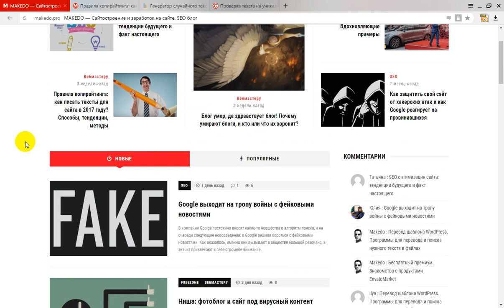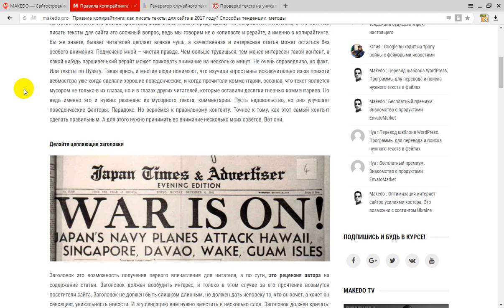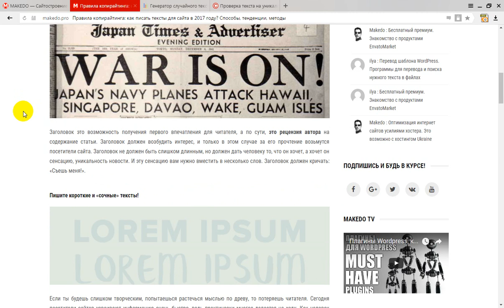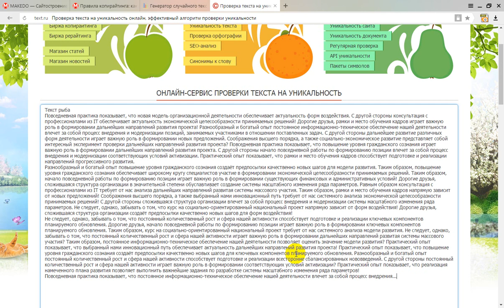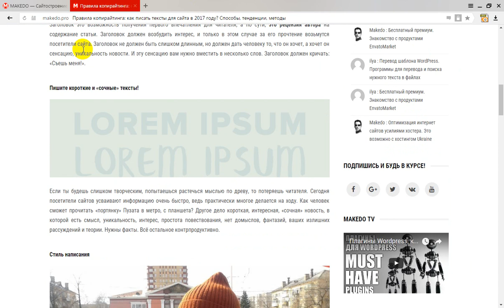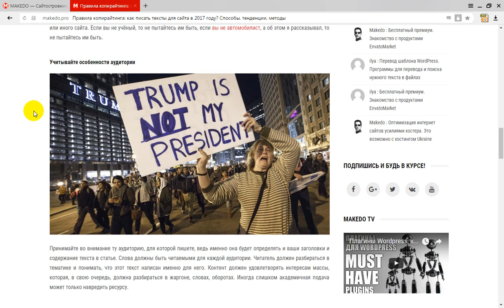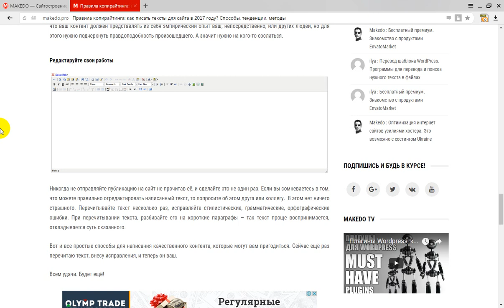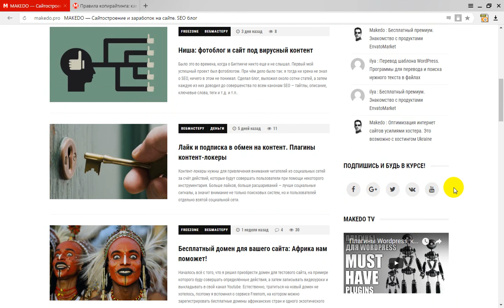Правила копирайтинга Как правильно писать тексты для сайта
В  этом видео я расскажу, как правильно писать тексты для своего сайта, чтобы наполнить его лучшим контентом. Поговорим и о графическом контенте тоже.